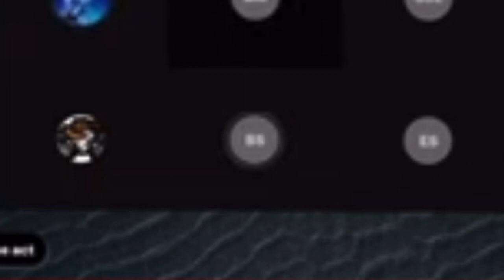Ernie Shell: Is it illegal to groom children? 😳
Before you judge someone think of this, highly sensitive people are too often perceived as weaklings or damaged goods. To feel intensely is not a symptom of weakness, it is the trademark of the truly alive and compassionate. It is not the empath who is broken, it is society that has become dysfunctional and emotionally disabled. There is no shame in expressing your authentic feelings. Those who are at times described as being a 'hot mess' or having 'too many issues' are the very fabric of what keeps the dream alive for a more caring, humane world. Never be ashamed to let your tears shine a light in this world.

block!!⚠️⚠️

No permission is required & your approval is not needed to use clips &/or audio. Any attempt at placing what would be a FRAUDULENT CLAIM against my video (as is clearly stated on the form being filled out/submitted) would be an abuse of the system in place to protect creators from that very thing! It would be an illegal attempt at bullying, intimidating & silencing. False flagging that is against TOS, for which the consequences.. are total & permanent termination of the claimants channel & ad-sense account!!! blah blah blah

Not withstanding the provisions of sections 106 and 106A, the fair use of a copyrighted work, including such use by reproduction in copies or phoTo records or by any other means specified in that section, for purposes such as criticism, comment, news reporting, teaching (including multiple copies for classroom use), scholarship, or research, is not an infringement of copyright.